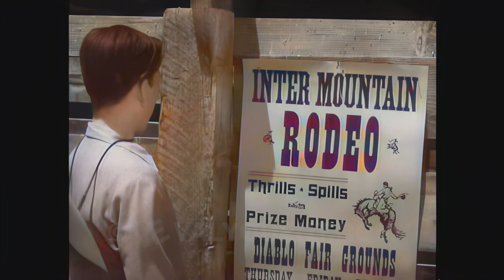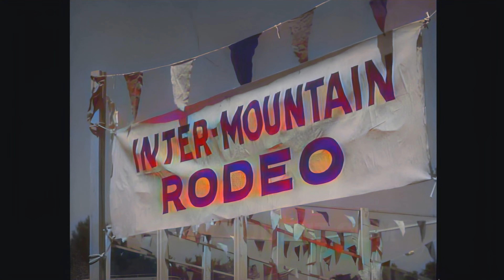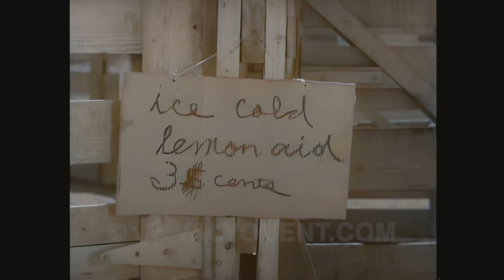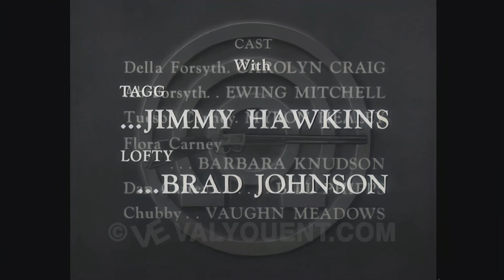Annie Oakley S3, E4: Annie And The Twisted Trails, 4K Color Colorized UHD better than HD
Della envies Annie's freedom and trick riding skills. When the rodeo comes to town, Della's father refuses to allow her to meet her boyfriend, one of the best competitors. When Della decides to run away, she falls under the sway of an unsavory couple, who agree to return to the ranch to retrieve her clothes. Actually, unintentionally armed with information Della has provided, the crooks plan to rob her father.